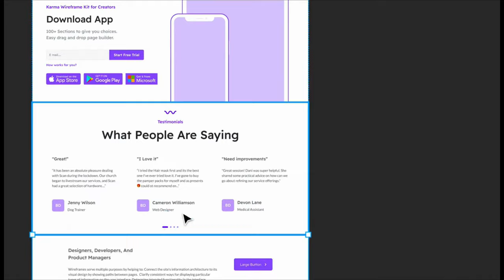Karma Wireframe Kit Lifetime Deal $29 - HQ Wireframe Kit with 900+ Blocks | UI Blocks on Figma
If you are looking for a Karma Wireframe Kit lifetime deal or a Karma Wireframe Kit review. You came to the right place on lifetime deal updates. Now New AppSumo offers Karma Design lifetime deals for you with discounts. If you need Karma Wireframe Kit appsumo lifetime deal, check it out right now

Carefully crafted 900+ components, variants, and design systems. It helps you to jump-start your web project.

Karma Wireframe Kit contains ready-to-use web designs that come in 900+ unique components and can be found in 18 specific categories.

Karma Wireframe Kit has pre-built components and landing page sections, so you'll never design from scratch!

Meet Karma Wireframe Kit.